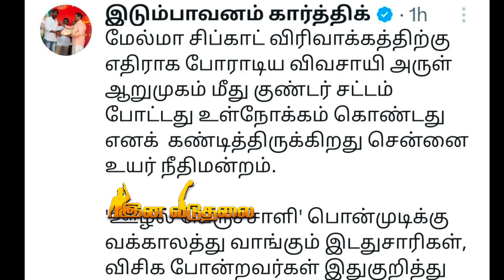விசிக போன்ற கட்சியினர் வாய் திறப்பார்களா இடும்பாவனம் கார்த்திக் எழுப்பிய கேள்வி | Seeman | Dmk| vck